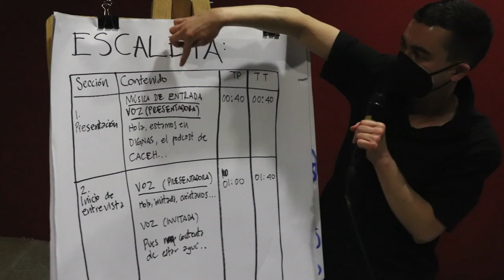Programa de inclusión digital 2022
El programa de inclusión digital del área educativa del CCD propone y motiva la apropiación de herramientas digitales a través de redes de tutoría y autoaprendizaje.